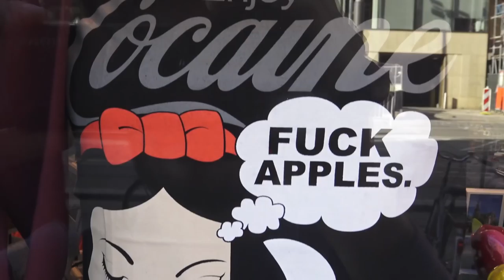JEWOW & B-Art | BEATBOX TOURIST